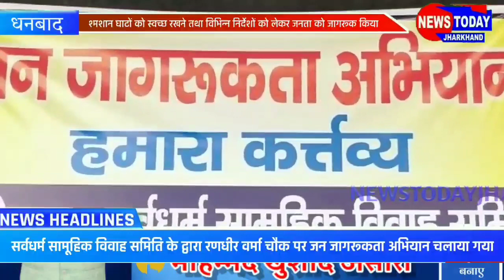श्मशान व कब्रिस्तान को लेकर सर्वधर्म सामूहिक विवाह समिति के लोगो ने चलाया जागरूकता अभियान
धनबाद : सर्वधर्म सामूहिक विवाह समिति के द्वारा रणधीर वर्मा चौक पर जन जागरूकता अभियान चलाया गया। समिति के अध्यक्ष प्रदीप कुमार सिंह ने मीडिया को बताया कि नगर निगम या सरकार के द्वारा निर्मित श्मशान घाटों को बहुत ही अच्छा और स्वच्छ बनाया गया परंतु श्मशान घाट हो या कब्रिस्तान सरकार के द्वारा चार से पांच करोड़ रुपए में बनाया गया जहाँ पानी, बिजली, पार्क, शेड, जनरेटर इत्यादि सभी सुविधा उपलब्ध है उसकी देखभाल जनता की जिम्मेवारी होती है।

 तथा दीवारों पर कुछ ना लिखें घरो के कपड़ों इत्यादि को श्मशान घाट में फेंके,तथा जहां-तहां पान पराग गुटखा खैनी इत्यादि खाकर ना थूके । सर्वधर्म सामूहिक विवाह समिति के द्वारा सभी जनता से अपील किया गया सरकार के द्वारा सभी सरकारी संपत्ति जनता अपनी संपत्ति देखभाल करें ताकि समाज को एक अच्छे संदेश तथा साफ और स्वच्छ वातावरण मिल सके

 जिससे आने वाले पीढ़ी इस कार्य को बरकरार रखकर आगे की ओर अग्रासित हों सके। सरकार पर्यावरण को लेकर एवं शादी विवाह में दहेज प्रथा को लेकर तथा वैक्सीन की मुफ्त व्यवस्था को लेकर सरकार लोगों को जागरूक कर रहे हैं तथा इस पहल को देखते हुए सर्वधर्म सामूहिक विवाह के द्वारा जन जागरूकता अभियान रणधीर वर्मा चौक पर तख्ती लेकर हर तरह का संदेश लोगों को जानकारी देने का यथासंभव प्रयास किया जा रहा है। अभी करोना काल में हमेशा मास्क इस्तेमाल करें बार-बार हाथ की सफाई जरूर करें। इस कार्यक्रम में मुख्य रूप से मौजूद द्वारका प्रसाद तिवारी, सुशील कुमार श्रीवास्तव, मनजीत सिंह, विक्रम सिंह, तारक नाथ दास ,अशोक पंडित, संजय तिवारी, उदय साहू, गणेश शर्मा, विजय झा आदि ने भाग लिया।